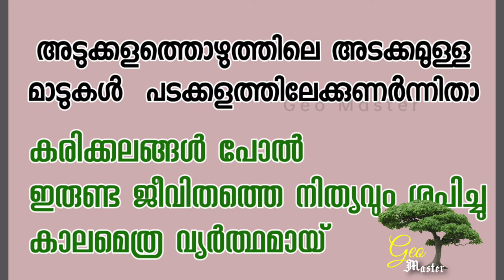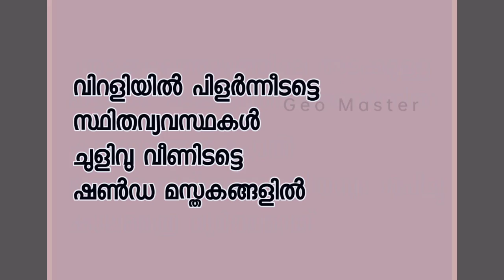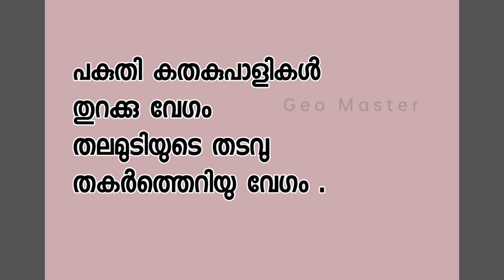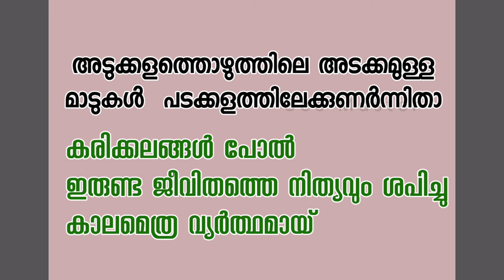INTERNATIONAL WOMEN'S DAY CELEBRATION ലോക വനിതാദിനം എന്ത് ? എന്തിന്?എങ്ങനെ ?